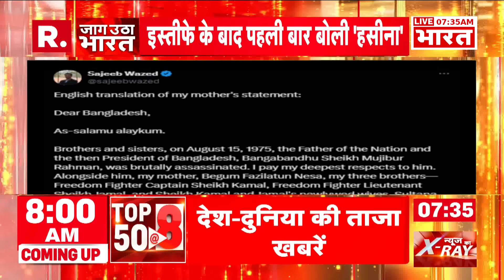Pakistan पर Afghanistan का हमला, एक और युद्ध की हो रही तैयारी! | R Bharat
तालिबान और पाकिस्तान की सेना के बीच बॉर्डर पर तनाव बढ़ा हुआ है. टीटीपी आतंकियों को निशाना बनाने के लिए पाकिस्तान की सेना अफगानिस्तान में किलर ड्रोन और फाइटर जेट भेज रही, जिससे अफगानिस्तान की सेना बुरी तरह भड़क गई है. यही वजह है कि दोनों ही ओर से लगातार गोलीबारी हो रही है.